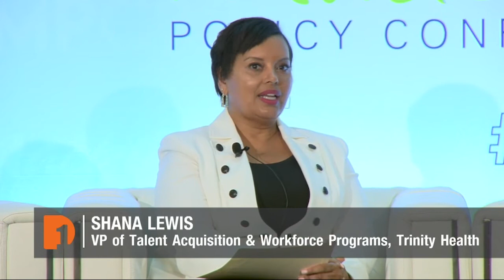Advancing Equitable Workplace Strategies for Michigan’s Success | Mackinac Policy Conference 2022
Industry and community leaders discuss ways to advance equitable workplace strategies at the 2022 Mackinac Policy Conference.

Panelists:
Cheryl Bergman, Executive Director, Michigan Women’s Commission
Shana Lewis, Vice President of Talent Acquisition and Workforce Programs, Trinity Health
La June Montgomery Tabron, President and Chief Executive Officer, W.K. Kellogg Foundation

Moderator: Candice Fortman, Executive Director, Outlier Media, Detroit

Host: W.K. Kellogg Foundation